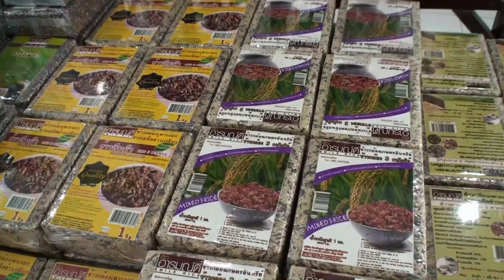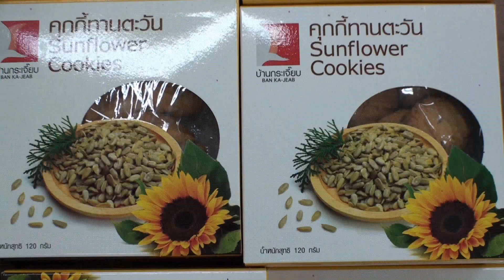Saraburi OTOP Complex at Phukae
OTOP complex of Saraburi Province, located at Phukae District.